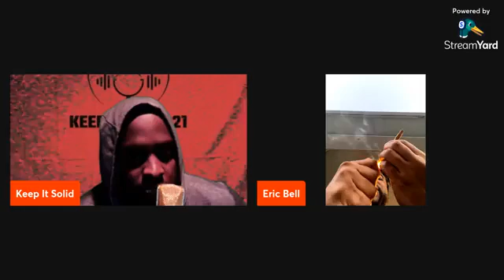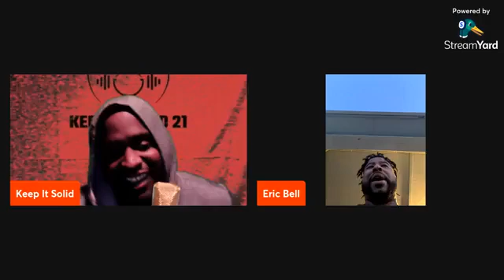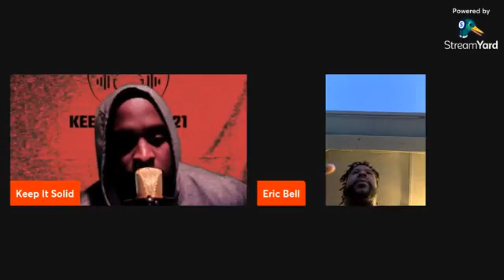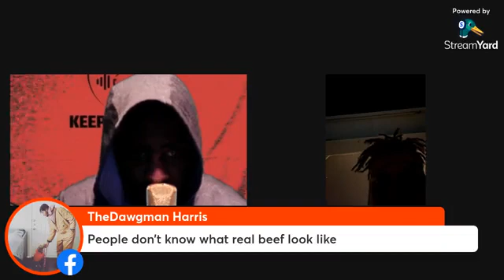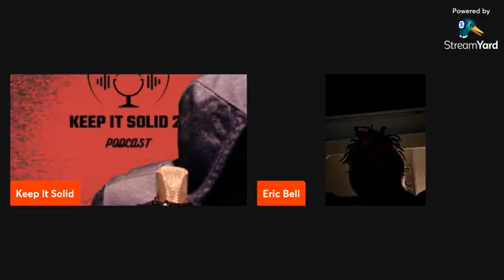Keep It Solid 21 Podcast Ep 46 Real Talk